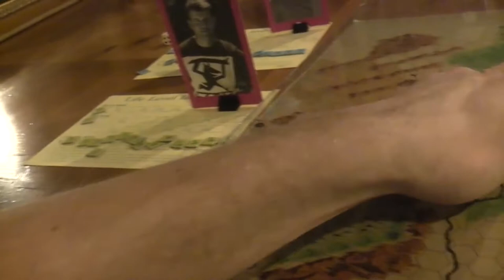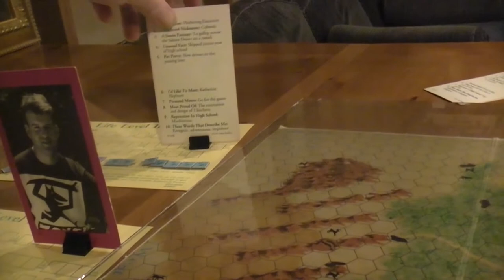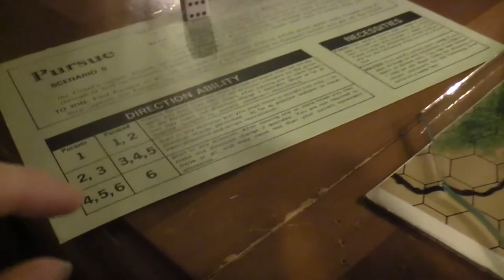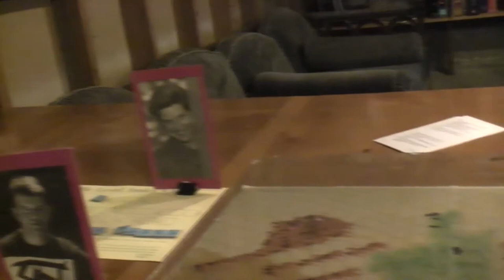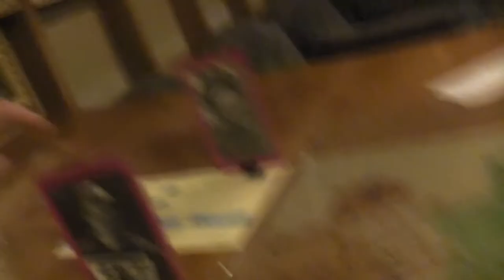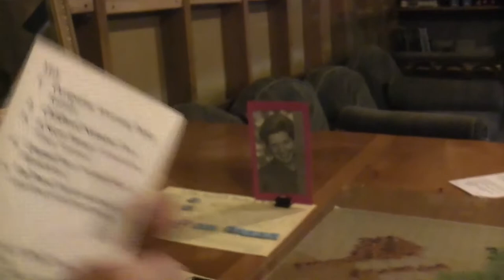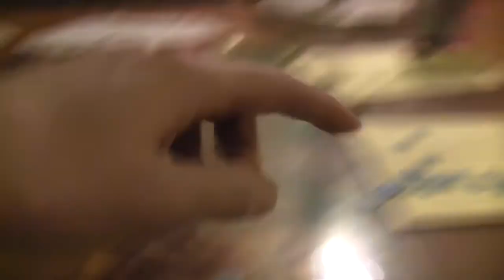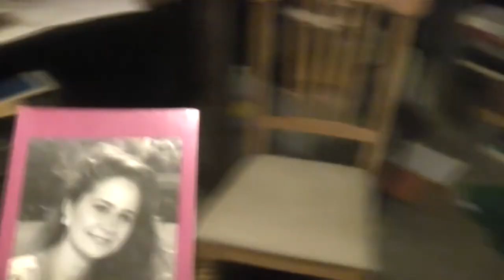TRPMGSMT- English/Roo-Pasha Leg 1- Outdoor Survival 002- Pursue